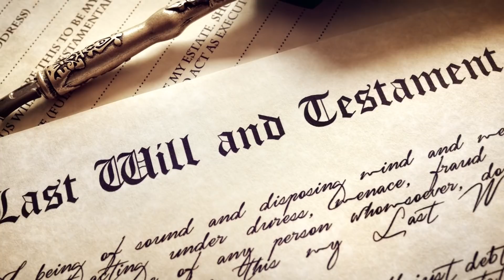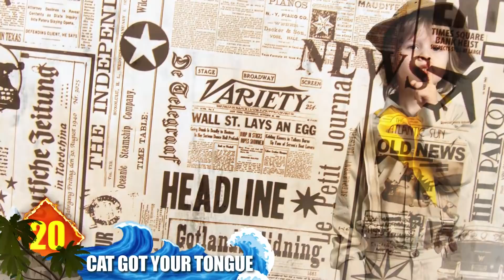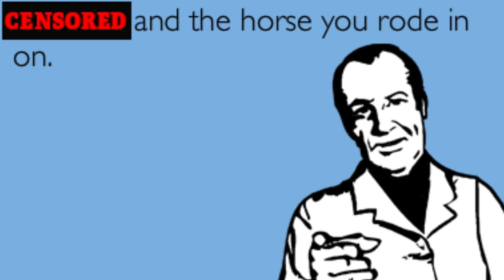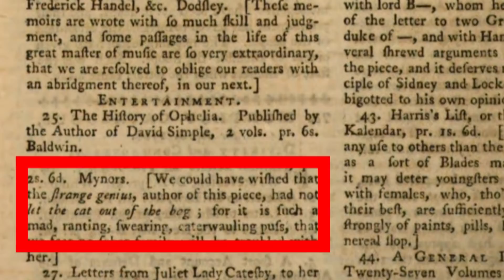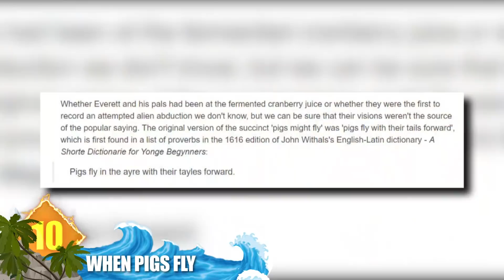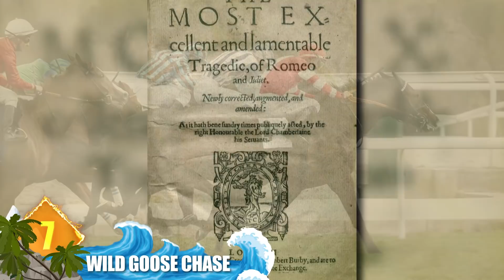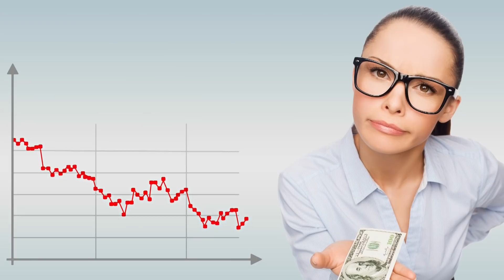30 Surprising Origins Of Common Animal Phrases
From a bird in the hand … to raining cats and dogs … here are the surprising origins of 30 common phrases inspired by animals

#30 In A Pig’s Eye
Not so popular these days, this expression means to strongly disbelieve something.  It initially had to do with pig’s eyes being a reference for humans with (perceived) small eyes.  But that was in England in the 17th century.  The modern phrase originated in the US during the 19th century.  A variant of this one is, “In a pig’s ear”.

#29  Red Herring
In a mystery, a red herring refers to a clue that’s intentionally misleading.  The term dates back to mid 16th century England … but at the time, it referred to the fish eaten by the poor.  In terms of red herring being linked to misdirection, that may stem from an incident in the 17th century concerning a English clergyman’s will.  His servant was bequeathed a large trunk which contained something guaranteed to make him drink … inside the trunk was a single salted herring.  By the early 1800s, the phrase had acquired its modern connotation.

#28  The Bees Knees
It’s difficult to make sense out of this expression, which is meant to denote excellence.  A bee’s knee was used as a synonym for smallness in the 18th century.  But it wasn’t until the 1920s when the bees knees, along with nonsensical sayings like the cat’s pajamas were in vogue as a term for excellence.

#27  Dog’s Breakfast
This saying is likely more familiar if you live in the UK.  It means to make an utter mess of things.  It’s a pretty new one, first appearing in a dictionary of slang in 1937.

#26  Dog’s Dinner
This is phrase sounds similar to the preceding, and was actually coined a few years earlier in Miami, in 1933. .  But it has a totally different meaning.  If you’re called the Dog’s Dinner, it means you’re a well dressed human and looking sharp!

#25  Happy as a Clam
While the molluscs aren’t necessarily known to be the most cheerful creatures, the saying is a reference to the clams perceived smile when the shell is opened.  The phrase dates to the early 19th century in the US … the version there went, ‘Happy as a clam at high water’, referring to a period where the bivalves are free from predators … which would make them happy clams indeed.

#24  As the Crow Flies
Alluding to the birds flying in a straight line from point A to B, the expression seems to have surfaced in the late 18th century in the UK.  Actually, crows are not necessarily known for flying in a straight line, but in large, wheeling arcs.

#23  Barking up the Wrong Tree
This phrase referring to making a wrong assumption debuted in the US in the 1830s.  It was inspired by hunting dogs that mistakenly barked at the bottoms of trees where no quarry was actually hiding.

#22  Bats in the Belfry
Meaning crazy or eccentric, this is a fairly new term, initially showing up in the US at the start of the 20th century.  Belfries are bell towers located atop certain churches … through which bats might fly about erratically.  The allusion is that a person has a lot of mental bats flapping about inside their head, or belfry.

#21  Hold Your Horses
As a way of telling one to be patient, or to hang on, this phrase originated in the US, first seeing print around 1844.  Except then, the phrase was pronounce ‘Hold your HOSSES.’  It wasn’t until 1939 that ‘hoss’ was refined to horse.

#20  Cat Got Your Tongue?
Maybe you’ve felt like this when stumped by a question.  It first shows up in print in the late 19th century in the United States … and seemed to be mostly directed at children.  It’s not heard so often these days, but it was in popular parlance in the 1960s and 70s.